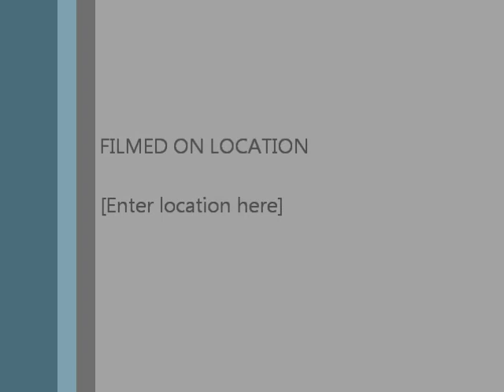Kira Baker and Sean Isaac Parry British Champs 2013 PD2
Kira and Sean Beginners Couples 1st Place PD 2